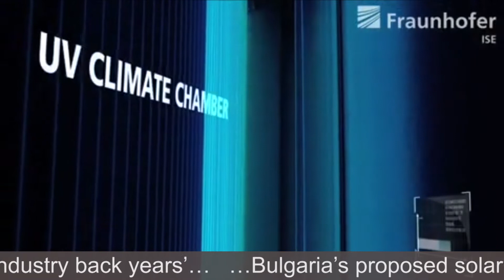PV Tech Newscast 3 december 2013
This week, the EU imposes duties on Chinese solar glass manufacturers, Imec and Fraunhofer ISE both enjoy efficiency breakthroughs, Trina and Bosch add manufacturing capability, and India and Bangladesh sign a renewables pact.